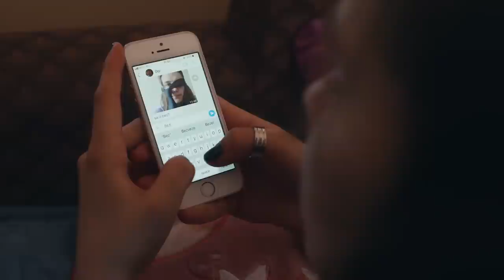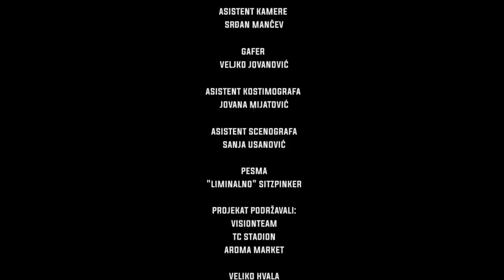Prom Night - Gvozden Ilić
Three best friends ditch their high school prom dance. The night that follows unravels their hidden and suppressed desires which cast a glimpse of the emotional bewilderment of a whole generation.